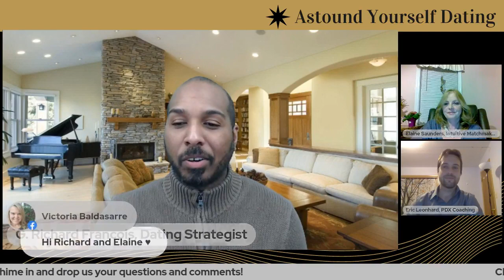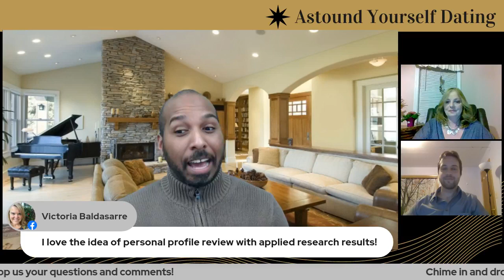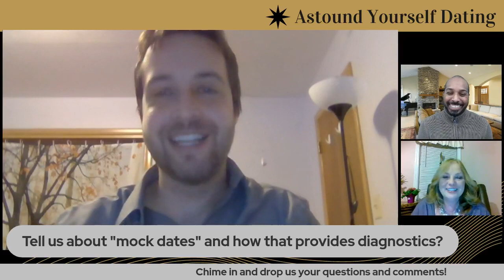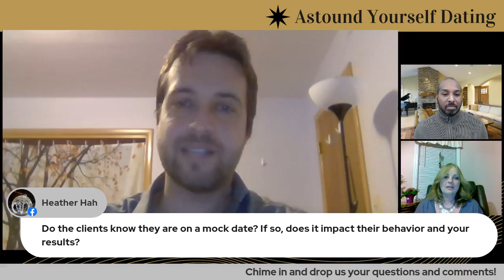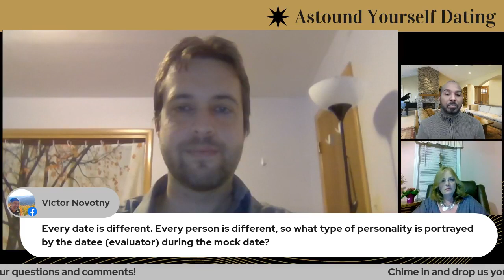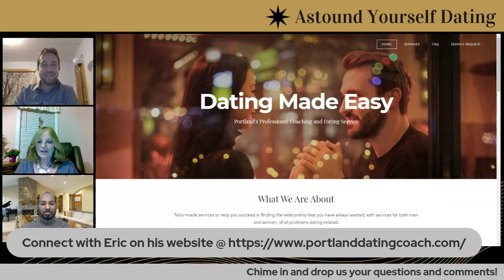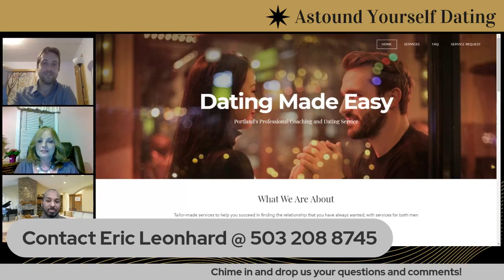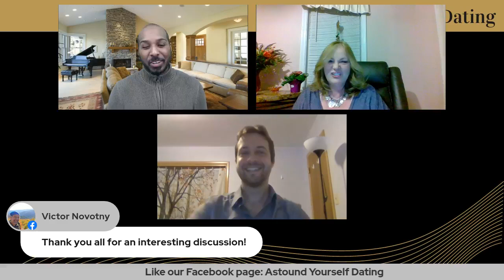The Astound Yourself Dating Show with Special Guest Eric Leonhard.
Join Richard and Elaine LIVE on The SHOW with Special Guest Eric Leonhard.  Eric is a professional dating coach from Portland, OR who uses a more scientific approach to advising his clients how to be more successful with their dating strategies.